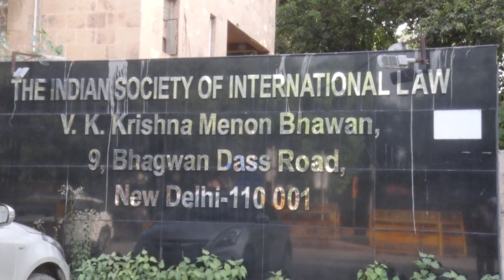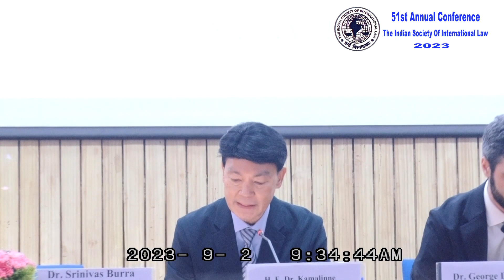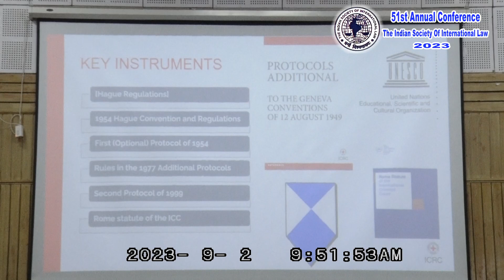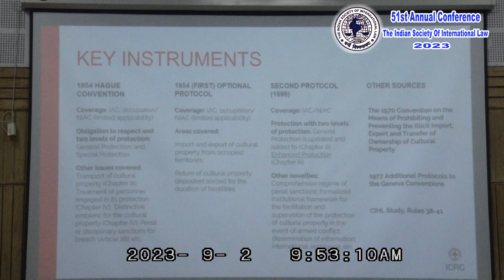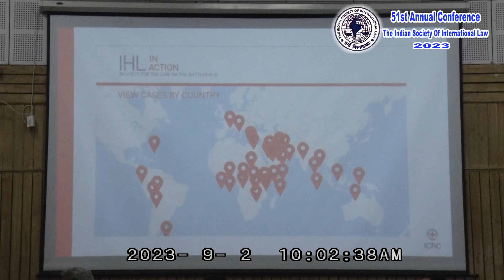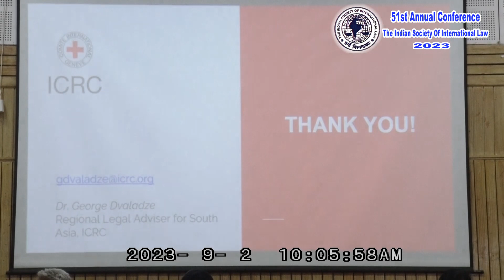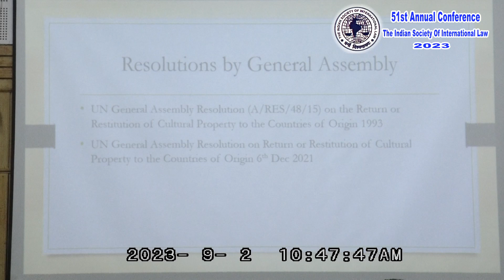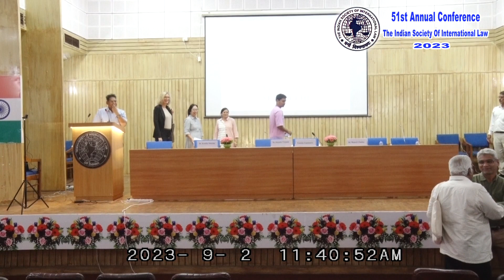51st Annual Conference of ISIL 1st Session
Welcome to the 51st Annual Conference of ISIL! Dive into the dynamic discussions and thought-provoking sessions of our 1st session. Join us as we explore cutting-edge ideas and insights in the world of international law .